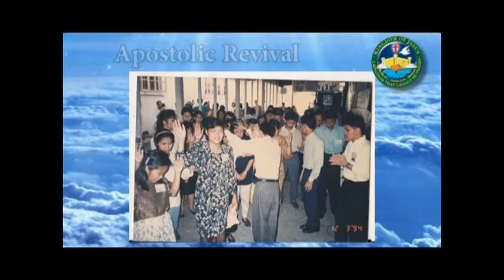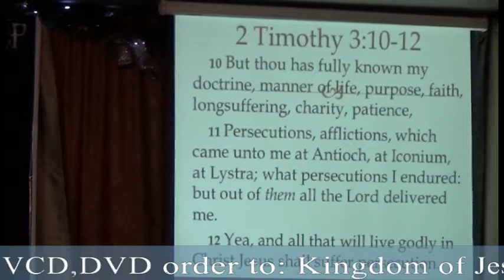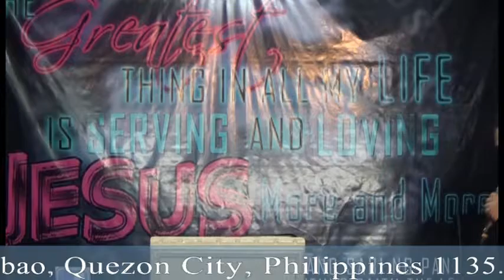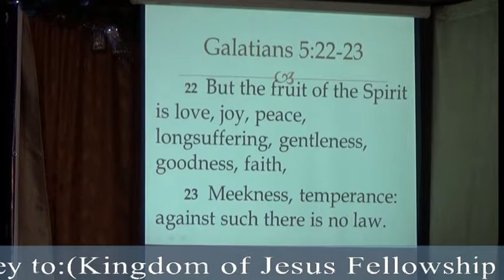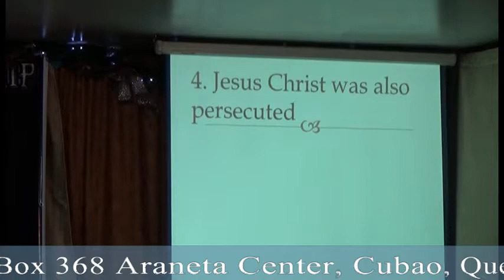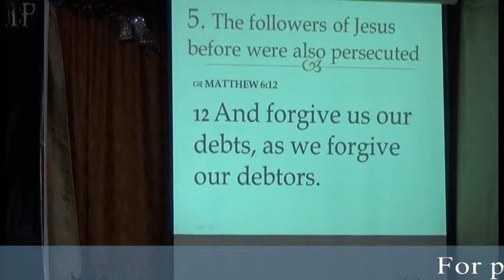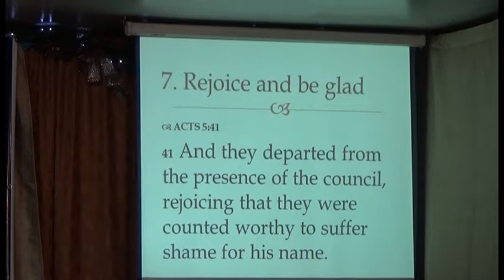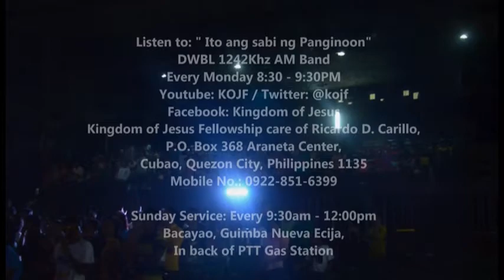Persecution is a Sign of True Christianity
Youth Camp 2015
Day 2 (May 29)
2nd Preaching (Morning) - Apostle JI Carillo